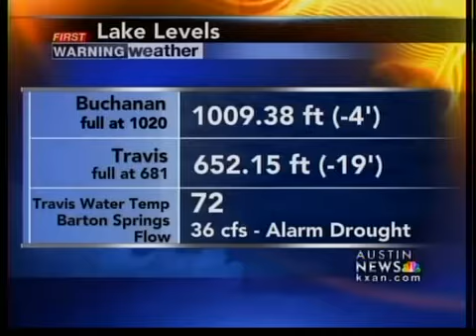Many boat ramps unusable this weekend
All of Travis County Parks' public boat ramps are closed and will stay closed until the water rises to safe usage levels again. The only two that are open for use are at Mansfield Dam and Sandy Creek since the water is deeper at those spots.